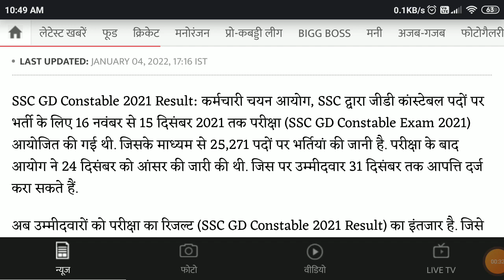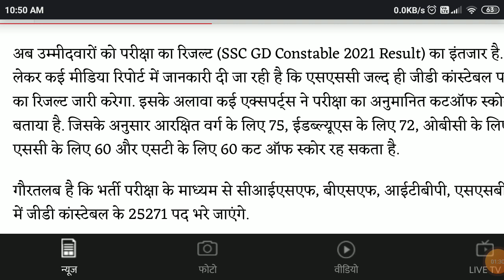ssc gd result 2021 ll ssc gd result 2021 kab tak aayega ll ssc gd result update 2021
ssc gd exam result 2021 kaise dekhe,
ssc gd result 2021 final merit list,
ssc gd result 2021 fm manoj,
ssc gd result form 2021,
ssc gd 2021 first shift paper,
ssc gd 2021 form rejected solution,
ssc gd 2021 female cut off,
ssc gd result 2021 gujarat,
ssc gd 2021 gs question,
ssc gd 2021 gk syllabus,
ssc gd 2021 general intelligence and reasoning,
ssc gd 2021 gk analysis,
ssc g d constable result 2021,
ssc gd result 2021 how to check,
ssc gd result 2021 hindi,
ssc gd result 2021 haryana,
ssc gd result 2021 hp,
ssc gd result 2021 himachal pradesh,
ssc gd 2021 physical test,
up ssc gd result 2021,
ssc gd result 2021 question paper,
ssc gd ka result question 2021,
ssc gd 2021 question paper,
ssc gd 2021 question paper 16 november,
ssc gd 2021 question paper math,
ssc gd 2021 question answer english,
ssc gd 2021 question paper 18 november,
ssc gd 2021 question paper bengali,
ssc gd result 2021 result,
ssc gd result 2021 rajasthan,
ssc gd result 2021 result kab aayega,
ssc gd result 2021 roll number wise,
ssc gd 2021 reasoning,
ssc gd 2021 reasoning syllabus,
ssc gd 2021 review,
ssc gd 2021 reasoning questions,
ssc gd result 2021 sarkari,
ssc gd 2021 vacancy latest news today,
ssc gd 2021 vacancy state wise,